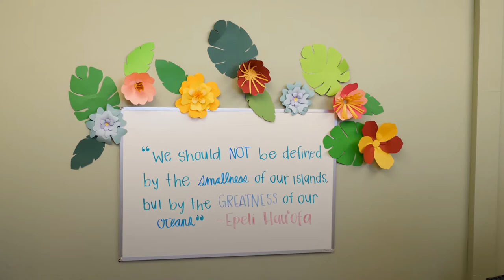The Pacific Islander, Asian & Asian American Student Center at Portland State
The Pacific Islander, Asian and Asian American (PIAAA) Student Center at Portland State University offers an engaging and accepting space to address the diverse and changing needs of our Asian and Pacific Islander student communities. PIAAA strengthens the identity of API students through accessible programming, inter-cultural community building, and social justice education. All students are welcome.